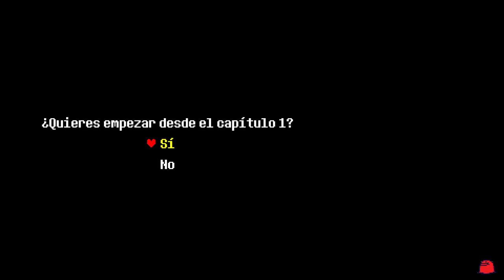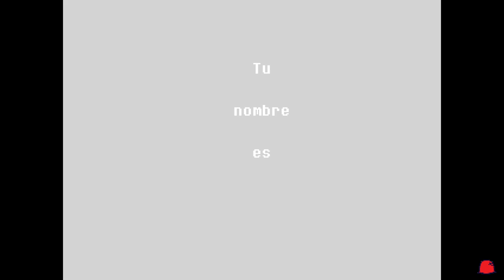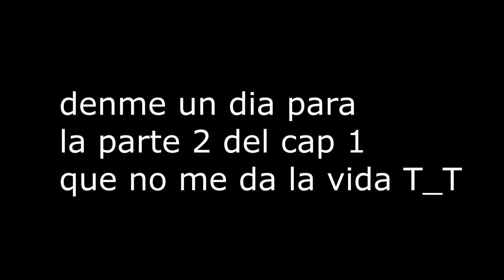🚨EMPEZAMOS DELTARUNE!!! 🚨 1ª parte del 1er capitulo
las siguientes partes serán mas largos que este, pero intentare que esten igual de editados. tardare un poco con los examenes pero paciencia 🙏